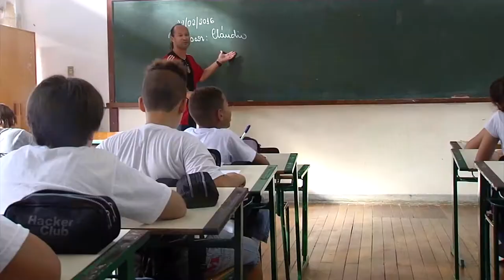É Notícia - Aprovado PL que cria Programa Time da Defesa - 15/12/21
Os parlamentares aprovaram em plenário, um projeto de lei, de autoria do deputado Ismael dos Santos(PSD),  que cria o Programa Time da Defesa. O objetivo é envolver toda a comunidade escolar  e as famílias dos alunos da Rede Estadual de Ensino em uma série de ações para prevenir a violência escolar e doméstica, o abuso sexual e o uso de drogas.